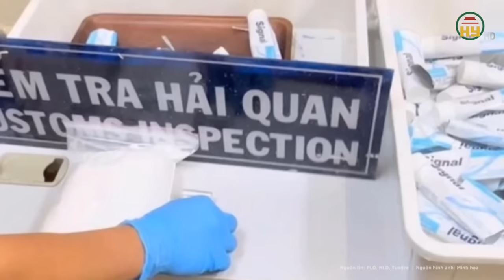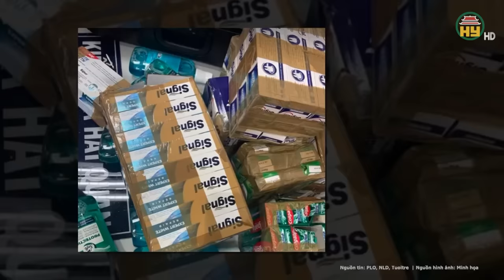Toàn cảnh tin nóng: Cô gái 21 tuổi bị sát hại dã man, huy động hơn 400 người truy bắt nghi phạm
Tin tức 24h mới nhất | Toàn cảnh tin nóng: Cô gái 21 tuổi bị sát hại dã man, huy động hơn 400 người truy bắt nghi phạm
Liên quan tới vụ cô gái 21 tuổi bị sát hại, Công an tỉnh Lai Châu cho biết, đơn vị đang nỗ lực truy bắt nghi phạm trong vụ án giết người xảy ra tối qua tại bản Phiêng Áng, xã Nậm Cần, huyện Tân Uyên.
Địa chỉ: 164 Nguyễn Văn Linh, thành phố Hưng Yên, tỉnh Hưng Yên
Tiktok: Truyền hình Hưng Yên
Facebook: Đài Phát thanh và Truyền hình Hưng Yên
Zalo: Đài PTTH Hưng Yên